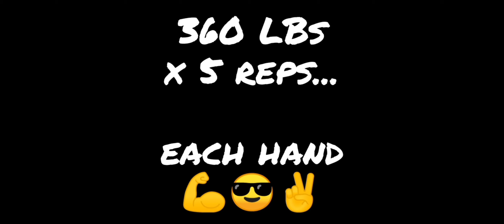Exercising my right not to give a shit. COME OUT OF HER MY PEOPLE. 💪😎✌